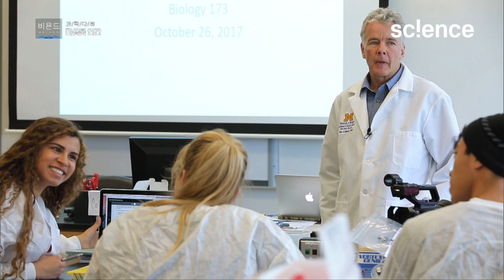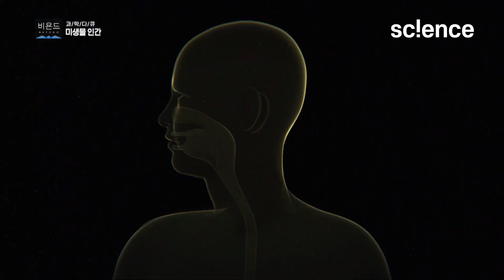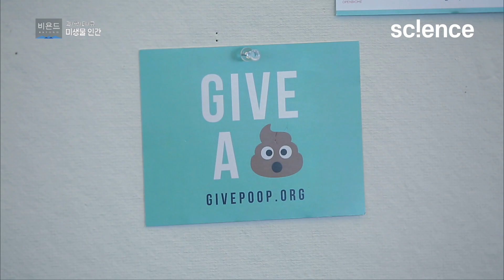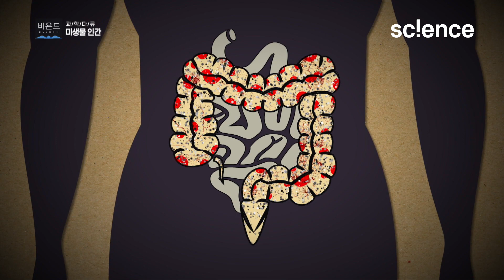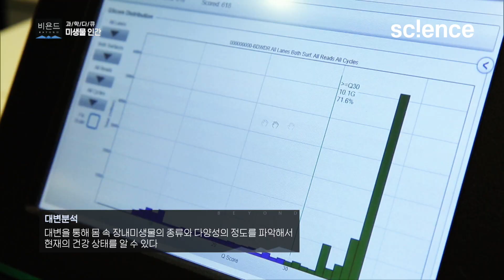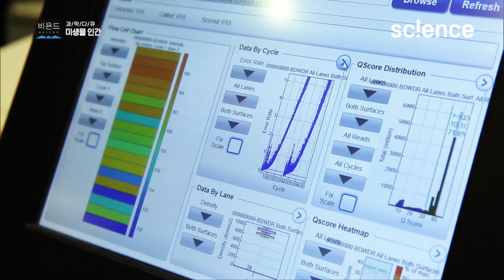미국에는 대변은행이 있다? 몸 안의 작은 우주, 미생물의 세계 | 비욘드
미국 보스턴에는 건강한 대변을 기증받아 보관하고 치료용으로 이용하는 대변은행이 있다.  그런데 이곳에 건강한 대변을 기증하기 위한 절차는 아이비리그 대학에 입학하는 것보다 더 어렵다고 한다. 그 이유는 대변에는 건강과 직결된 장내미생물들이 많이 있기 때문인데 까다로운 절차를 걸쳐 엄선된 장내 미생물은 다양한 질병을 치료하기 위한 목적으로 활용된다. 그렇다면 우리는 좋은 대변, 건강한 장내 미생물을 어떻게 만들 수 있는지, 장내미생물로 어떤 질병을 치료할 수 있는지 알아본다. 우리 눈에 보이지 않지만 어디에나 존재하는 미생물!
질병을 일으키거나 사체를 분해하는 등 단순하게 여겨졌던 미생물은 인류의 동반자이다.
미생물은 다이어트와도 관련이 있는데 대변의 절반 이상은 장내 미생물이며
간의 몸 속, 미생물의 구성은 사람마다 다르다. 또 장내미생물은 자폐, 파킨슨 등의 질병과도 깊은 연관이 있다. 건강을 좌우하는 인체 미생물의 역할을 탐구하고, 그 의학적 가치를 알아본다.

▶️ 프로그램 : 비욘드 - 미생물 인간